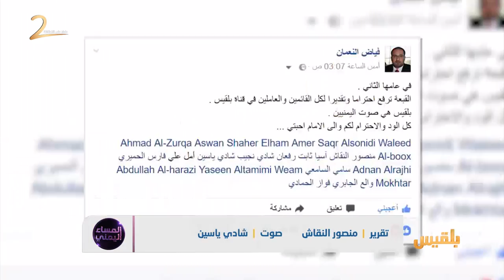تجربة بلقيس بين التقييم والتطوير| تقرير: منصور النقاش